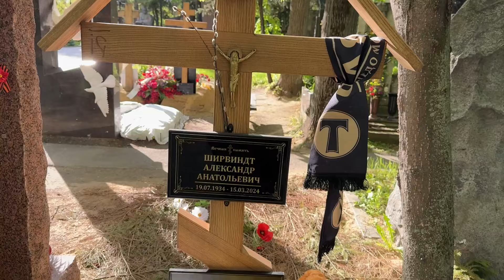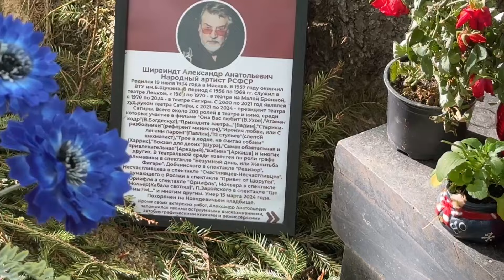2 месяца как с нами нет… Александра Ширвиндта 🙏 Светлая память 🙏 15 мая 2024.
2 месяца как с нами нет… Александра Ширвиндта 🙏 Светлая память 🙏 15 мая 2024.